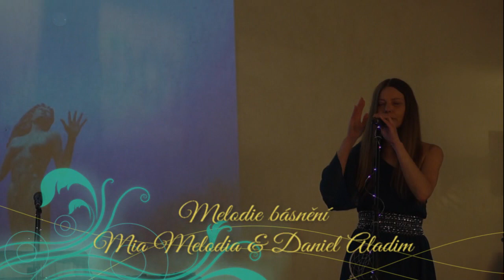Melodie básnění III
improvizace v přítomnosti tady a teď
hlas, hudba: Mia Melodia
zvuk: Daniel Aladim
video: Pavel z Óm centra
Óm centrum Klatovy, 2023, planeta Země

Chcete-li namluvit vaše poselství stvořit hudbu k vašim videím, složit znělku, kntaktujte mne MAILem.
Taktéž jsem zde pro ty, kteří mají zájem o načtení své knihy - celková režie včetně hudebního podkresu=AUDIOKNIHA

Chcete-li slyšet pouze hudbu k mnou namluveným videím (BACKROUND MUSIC), najdete ji na mém

Máte-li zájem o meditační album PEČUJ O SVÉ JÁ, navštivte můj web
Najdete zde také mandalkové HARMONIZAČNÍ SVÍCNY mnou vyrobené se záměrem lásky a čistoty.

Miluju kávu a moc díky vám za pozvání!

Předem velice děkuji za vaši finanční podporu. Jsem umělec, plátce daní:-)
BIC: CEKOCZPP IBAN: CZ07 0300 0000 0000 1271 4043
č.ú. 12714043/0300